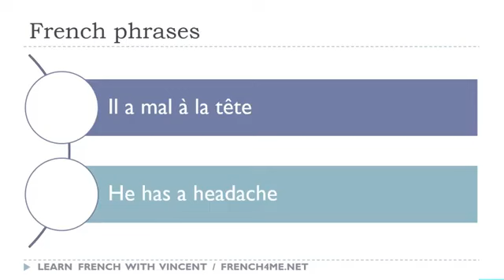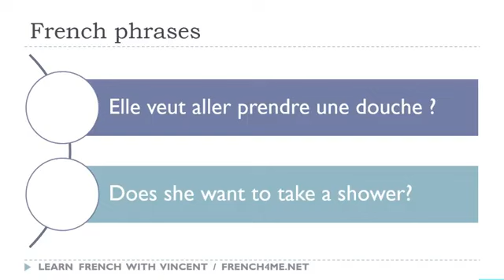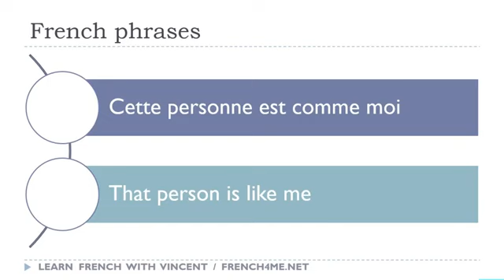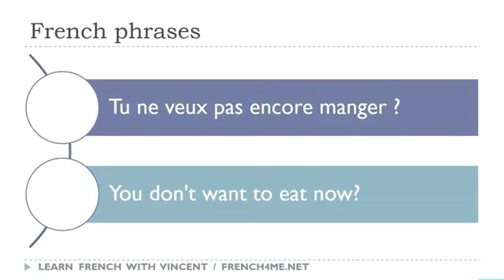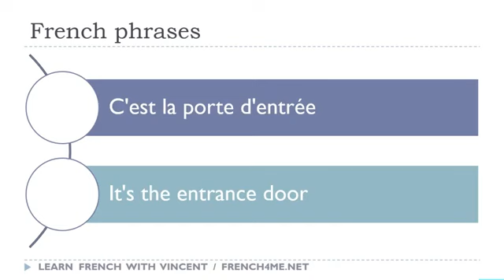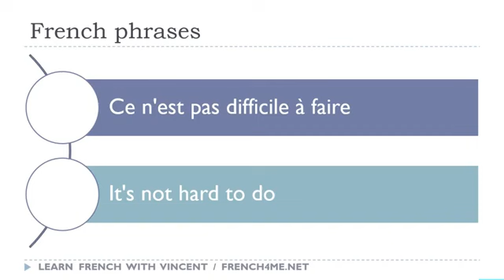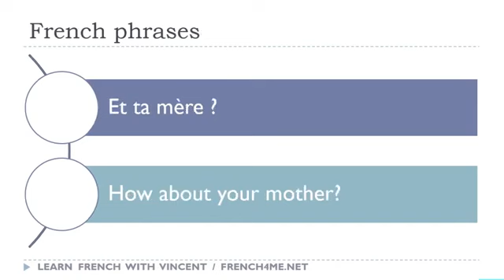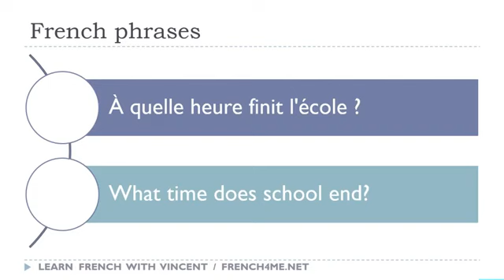Your Daily 30 Minutes of French Phrases # 747